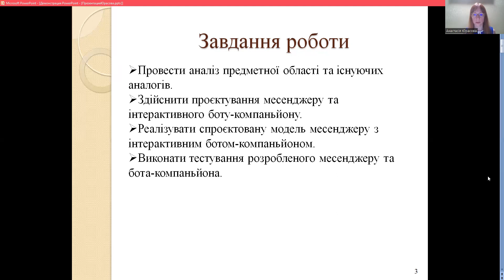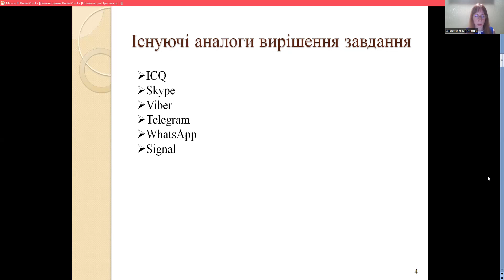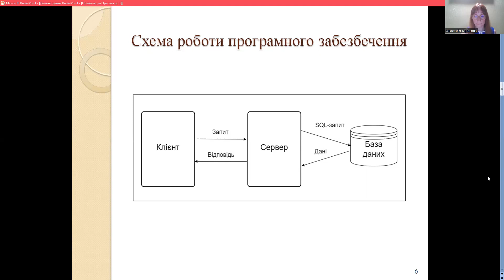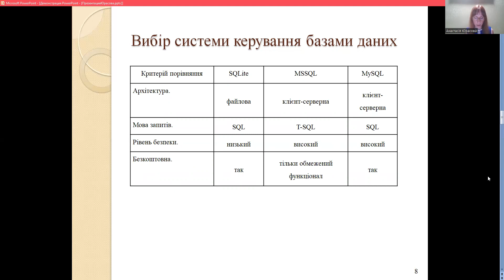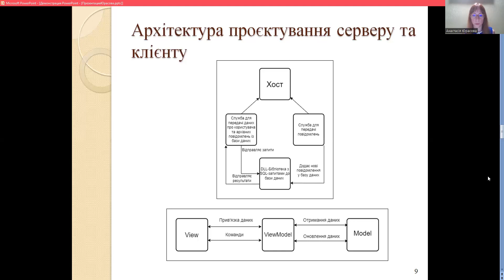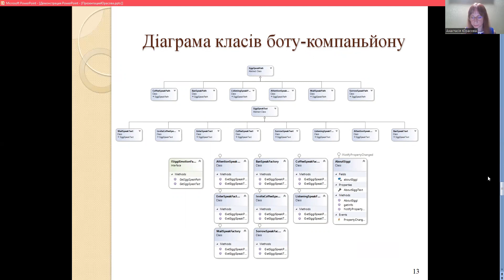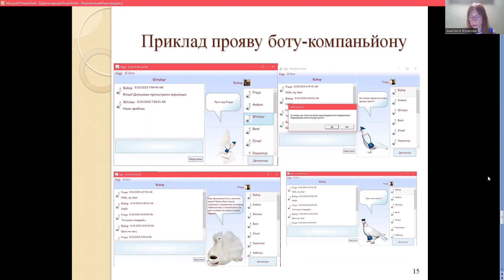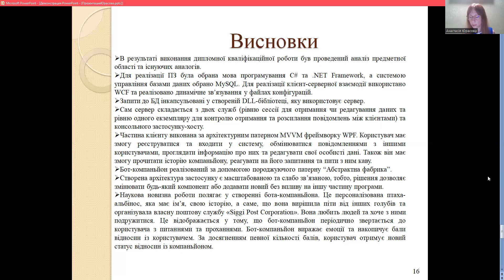Юрасова А Анастасія Юрасова